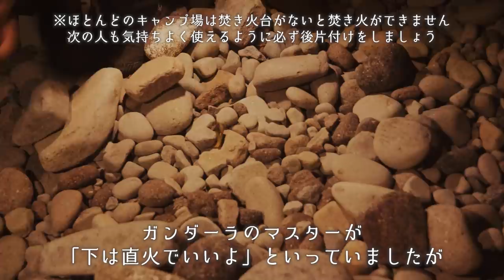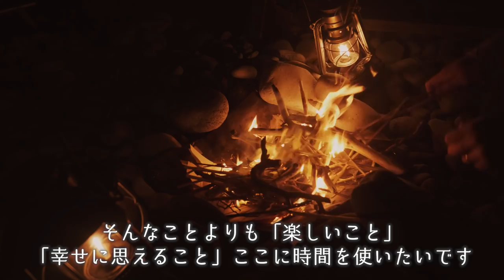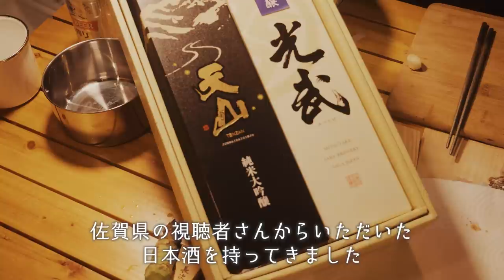14年間修業した板前キャンプに呼んで極上おつまみ3品！後半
◆使用機材◆